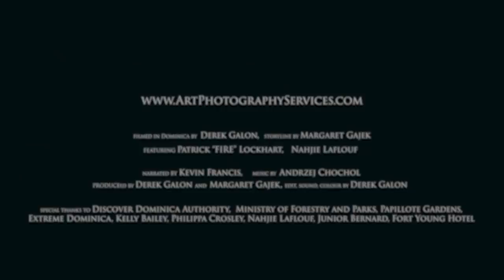The Snack แกล้งคนตอนหลับเอาขี้ป้ายหน้า Feat.อาร์ม OHANA Junosuede Reaction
reaction video to "The Snack แกล้งคนตอนหลับเอาขี้ป้ายหน้า Feat.อาร์ม OHANA"